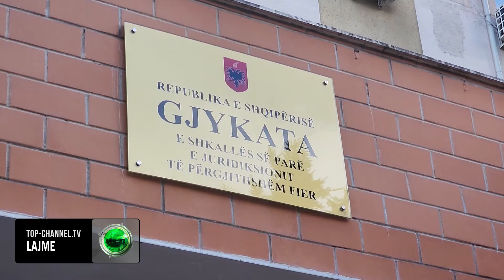Top Channel/ Sekuestro 2.5 mln euro për financuesin e laboratorit të kokainës në Frakull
Gjykata e Fierit ka sekuestruar 2.5 milionë euro pasuri të financuesit të laboratorit të kokainës në Frakull, Nikolin Gjolena. Në zbatim të vendimit të gjykatës janë sekuestruar 19 pasuri të paluajtshme të përfituara nga veprimtaria kriminale, të cilat përfshijnë, 10 apartamente në Durrës, 5 apartamente në Tiranë, 1 njësi tregtare në Durrës, 2 garazhe dhe një ndërtesë në Tiranë.
Sipas hetimeve të kryera, Nikolin Gjolena i kishte përfituar këto prona duke i regjistruar në emër të të afërmve dhe bashkëpunëtorëve të tij, në një përpjekje për të fshehur burimin kriminal të këtyre pasurive. Policia dhe Prokuroria kanë ndjekur gjurmët financiare, duke evidentuar se pasuritë janë rezultat i aktivitetit të jashtëligjshëm në fushën e trafikimit të drogës.